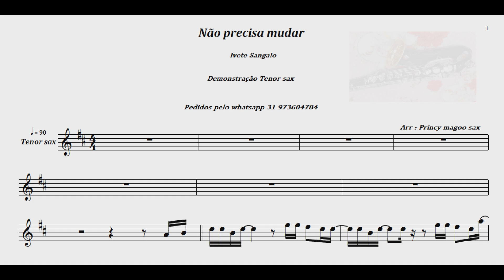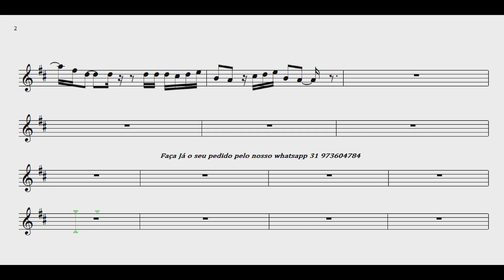Não precisa mudar🎷Ivete Sangalo🎷 Demonstração tenor sax🎷Pms